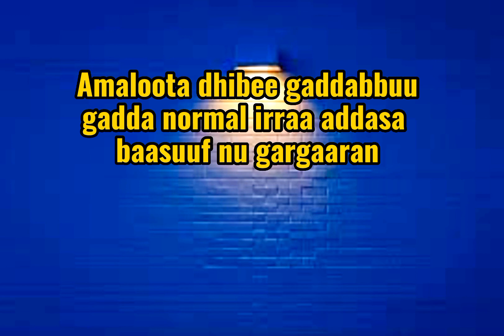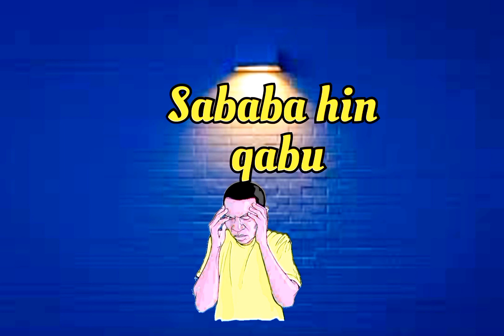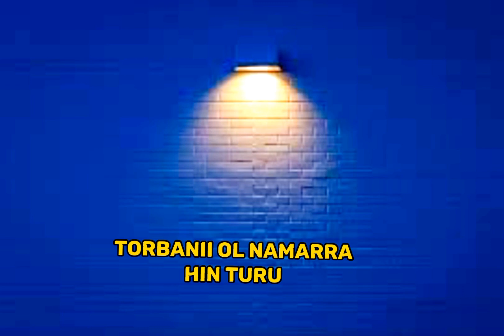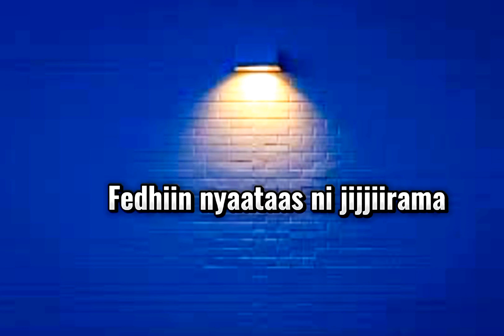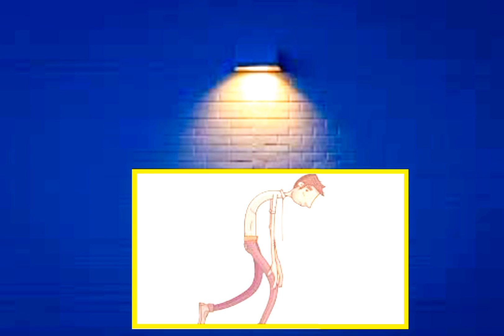Dhibee gaddabbuu akkamitti gadda idileerraa adda baafnaa? | fayyaa sammuu | mental wellness